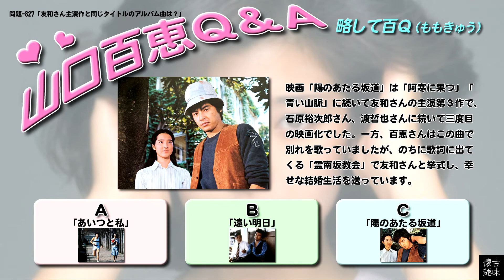百Ｑ問題 827「友和さん主演作と同じタイトルのアルバム曲は？」